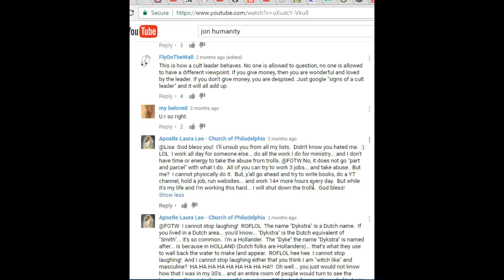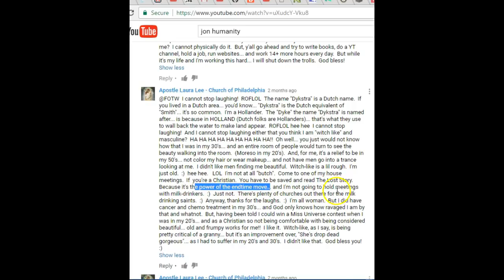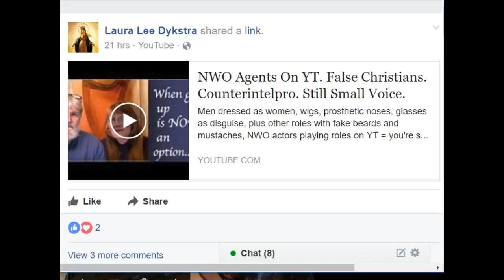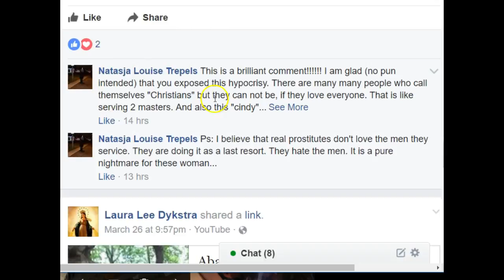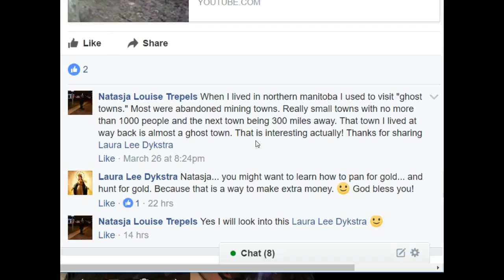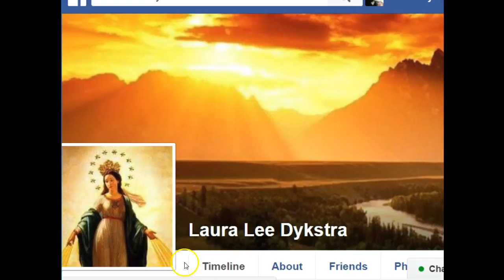I SEE YOU!!!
EVERYTHING YOU DO AND SAY IS BEING RECORED !